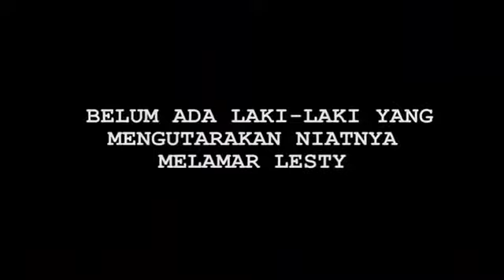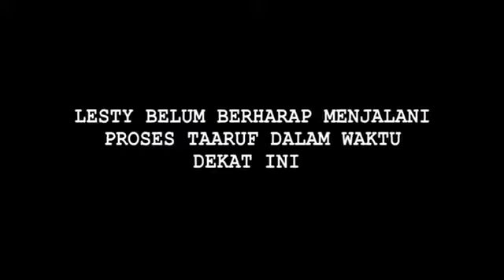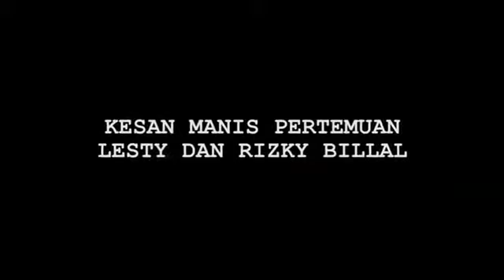LESTI KEJORA DAN RIZKY BILLAR SALING BERTEMU(OFFICIAL VIDEO GOSIP)BERITA EKSLUSIF 2024 MV_HIGH